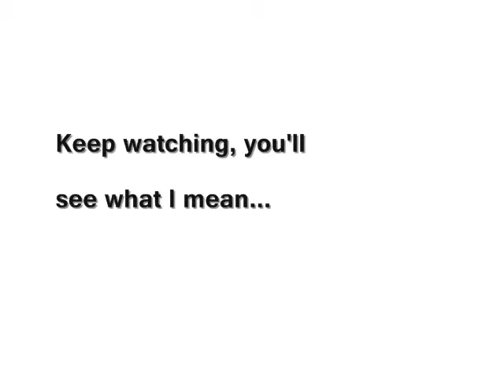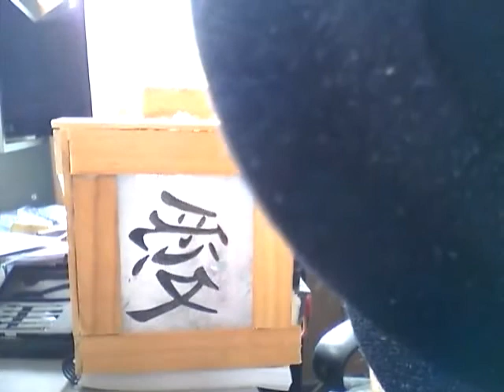The Making of The Celebration Cube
This was an interactive / art concept / prototype that I made as a gift for 2 friends on their wedding day. The video shows an overview of the creative process that took the Cube from idea to reality.